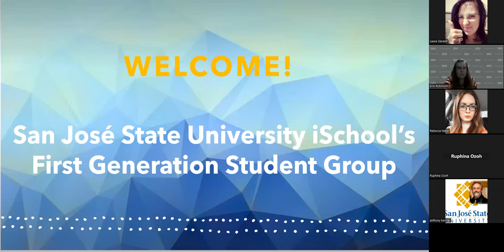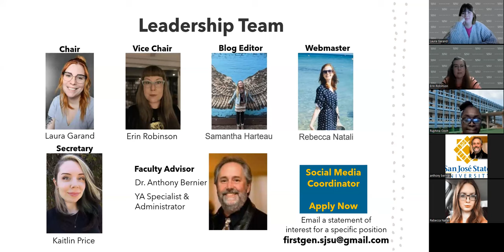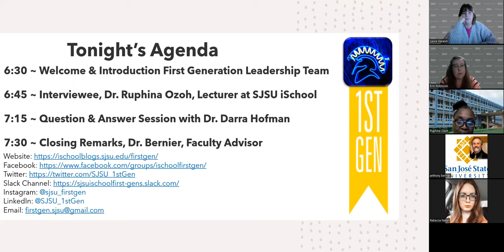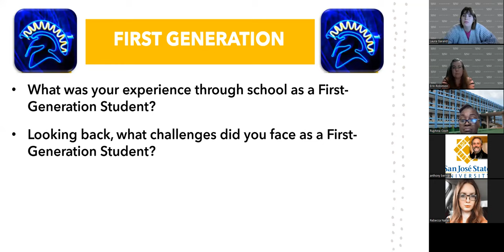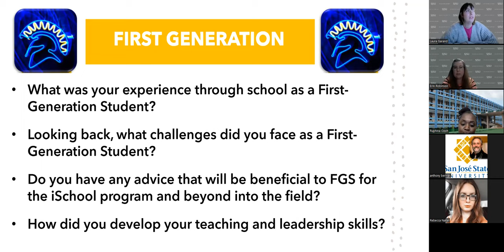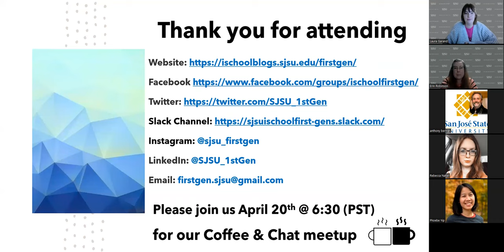FGSG Spring 2023 General Meeting Recording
For the Spring General Meeting, the FGSG had the pleasure of interviewing Dr. Ruphina Ozoh, a lecturer at the iSchool.